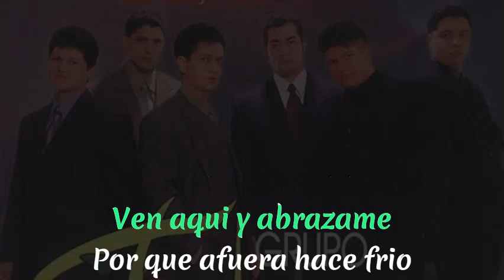Grupo Tentación - Diciembre que se va - Karaoke